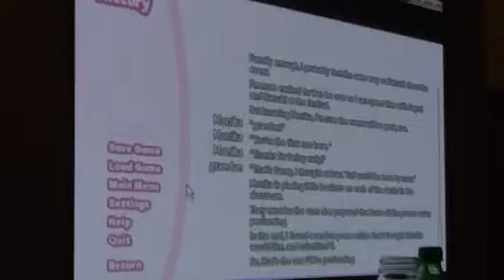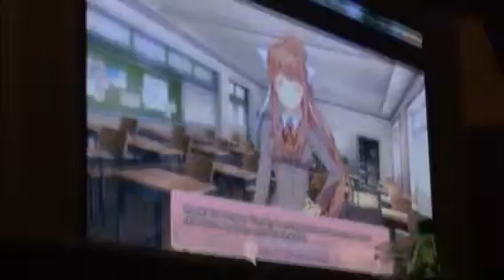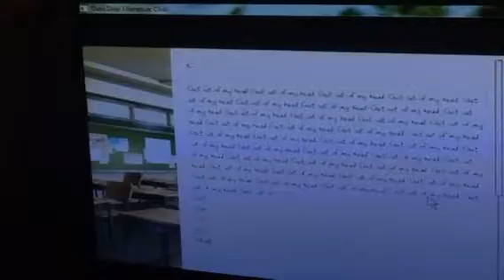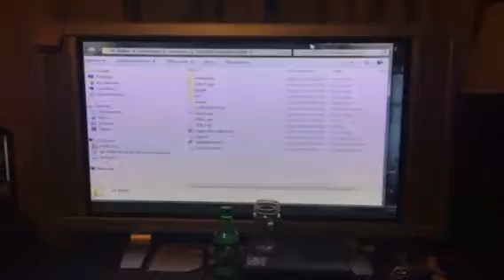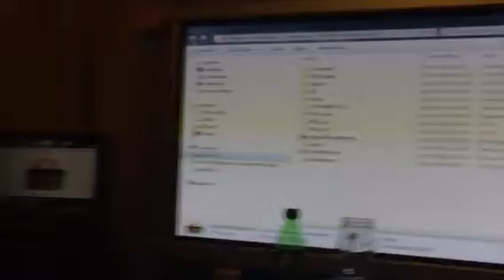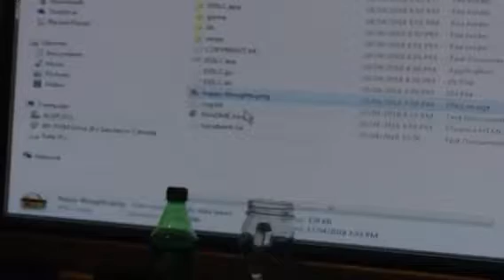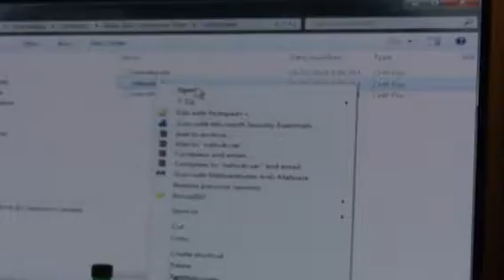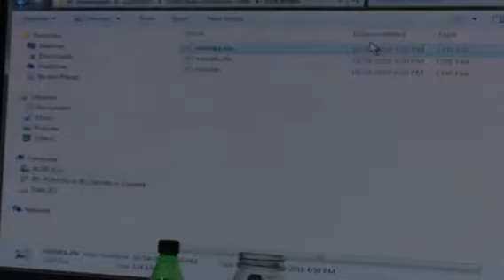friend plays doki doki part 3